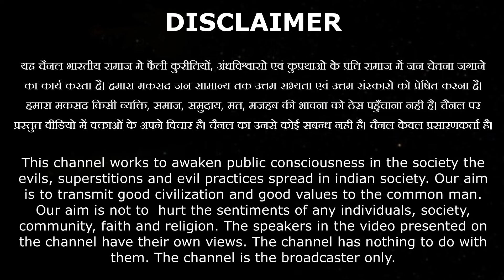वीर हकीकत राय और बसंत पँचमी पर ऐसा धमाकेदार वीडियो नही सुना होगा BY आचार्य योगेश भारद्वाज जी